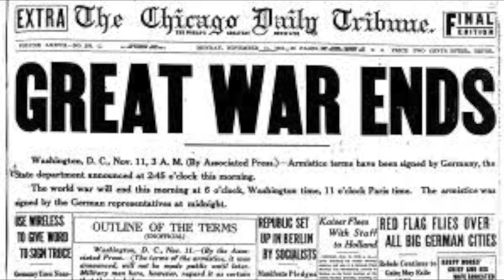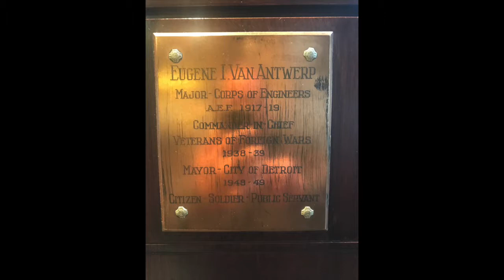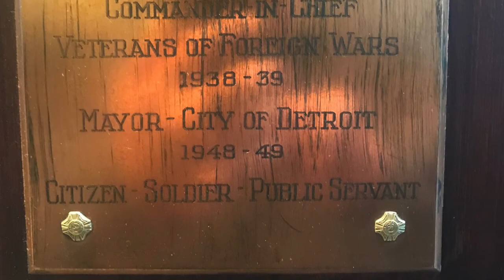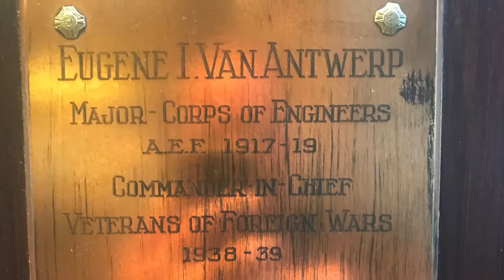Eugene I. VanAntwerp & Veterans Day Michigan WW1 Centennial Education Series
Eugene I. VanAntwerp was a veteran of the World War, Long time city council member of Detroit, Mayor of Detroit and National Commander of the Veterans Of Foreign Wars. During his tenure as National Commander of the V.F.W. he provided leadership and political pressure to pass the HR6656 which made November 11th a National Holiday in 1938. Originally, it was called Armistice Day but after World War 2 and the Korean conflict, Congress changed November 11th from Armistice Day to Veterans Day.